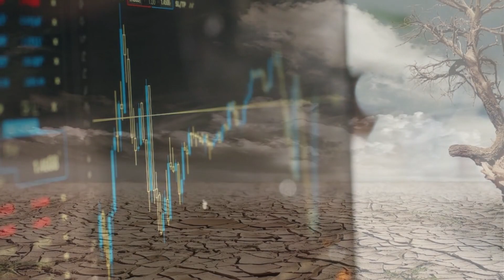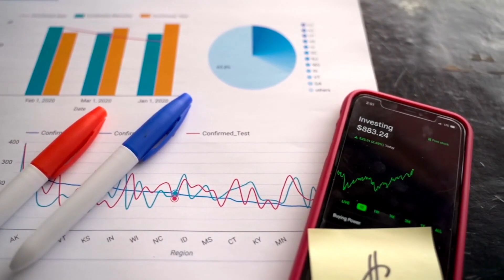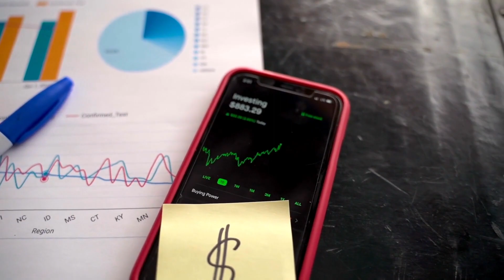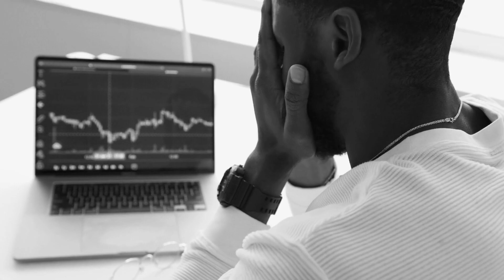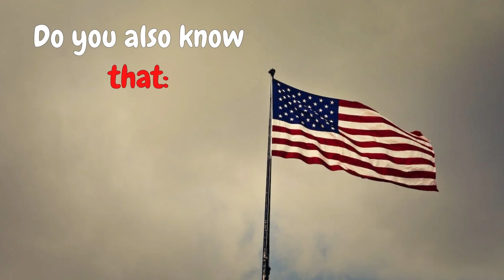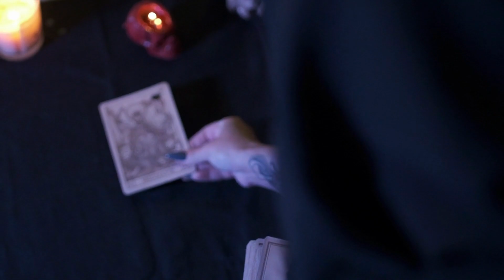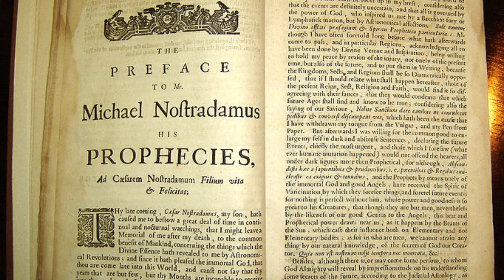WHAT WILL HAPPEN IN 2023?!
Just to sum up 2022, it was full of war, natural disasters and inflation. Will 2023 be any better? Will Nostradamus predictions become real??